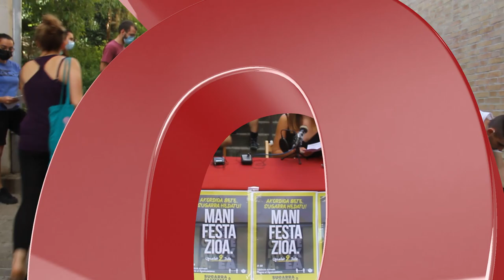Sugarra Gaztetxeak instituzioekin akordiorik gabe 3 urte beteko du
Lizarrako Sugarra Gaztetxea duela 3 urte okupatu zela laster beteko da. Hasieratik gazte espazioa egonkortzeko negoziazio bideari ekin zioten, Nafarroako Gobernua eta Lizarrako Udalarekin hitzarmen bat erdiesteko asmoarekin. Bide honetan hainbat aurrera pausoak eman diren arren, hitzarmena ez da oraindik lortu, eta akordio hori aldarrikatzeko uztailaren 9an manifestazioa eginen dute. Gainera, Gaztetxearen 3. urteurrena eta Gazte Asanbladaren 25. urteurrena ospatzeko hainbat ekimen antolatu dituzte.